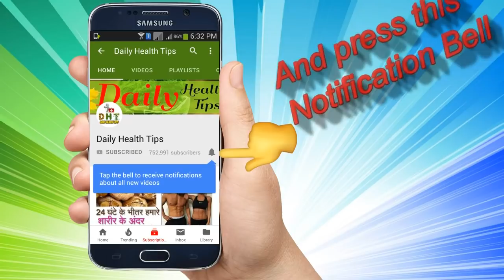रोज 3 अंजीर को दूध में उबालकर पीने के फायदे जो आपने कभी नहीं सुने होंगे ||Figs with Milk Benefits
Anjeer with Milk Benefits|| Anjeer/Figs Benefits.
रोज 3 अंजीर को दूध में उबालकर पीने के फायदे जो आपने कभी नहीं सुने होंगे | अंजीर दूध के फायदे ||